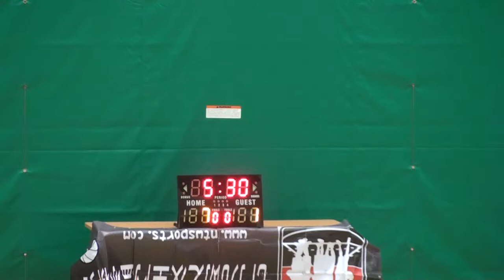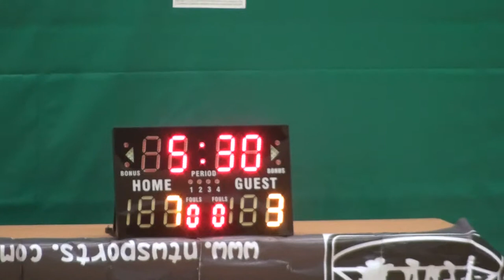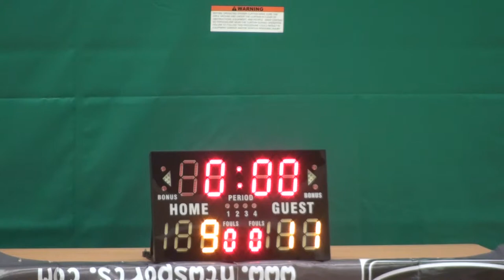9/11/2014 第七屆屯門朗之友室內藍球聯賽 St Joesph vs Ji Yuan 第一節